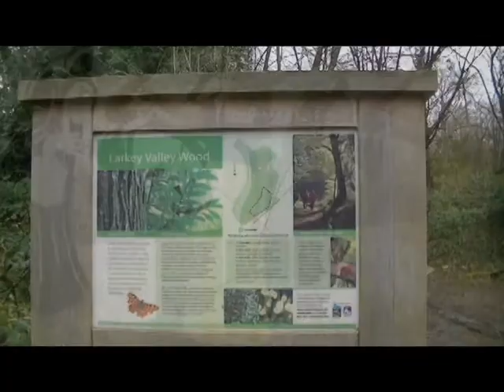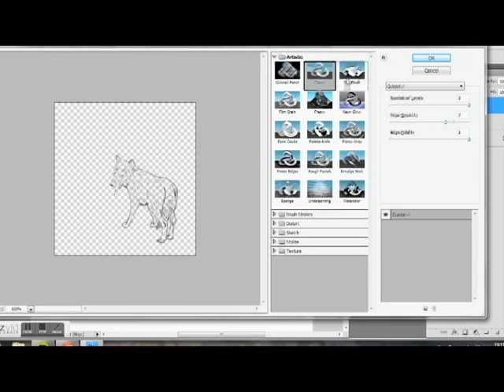Making of my fairy tale photo-shoot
This is a video I made to show how I produced my book of fairy tale photographs for a University project.